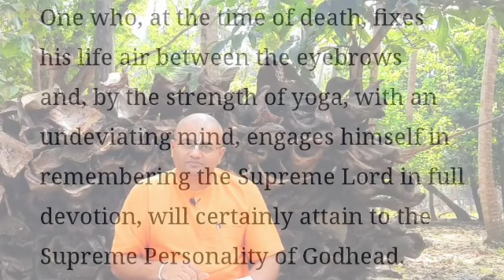Geeta Ka Saar | Shrimad Bhagwad Geeta Saar | Geeta Shloka explained | Geeta Updesh | Ch 8.10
HARE KRISHNA,